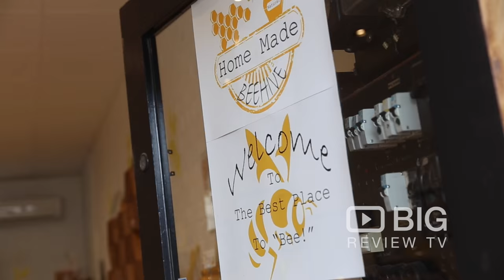Beehive Glenron Honey, a Retail Store in Melbourne selling Pure Honey and Jams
Glenron Honey offers a premium cold filtered honey produced in the southern suburbs of Melbourne. Just the way nature and the bees intended.

Glenron Honey (Beehive)
14 Wells St, Frankston VIC Australia 3199